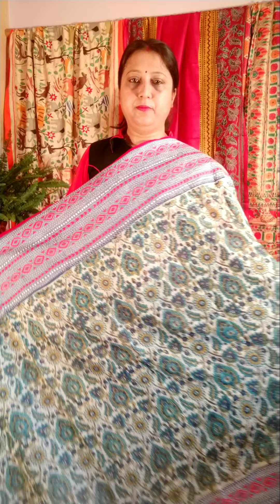BOUTIQUE RUPANTAR, What's app-9073265772, Exclusive Tussar & Silk Kantha Stitch Sarees, (15.8.20)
Exclusive Tussar & Silk Kantha Stitch sarees.